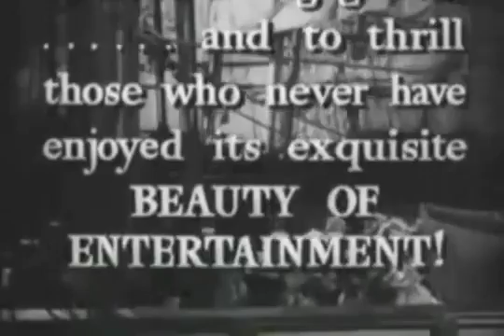La fugue de Mariette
Bande annonce du film "La fugue de Mariette"